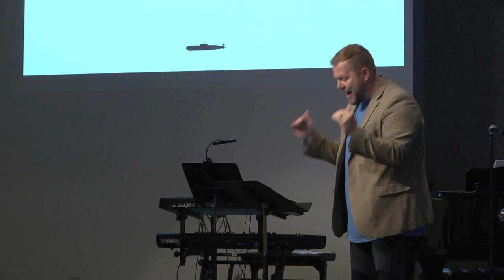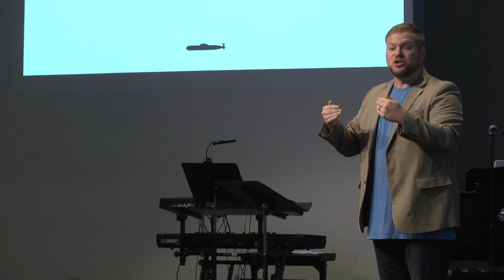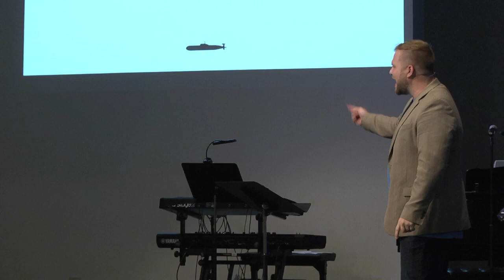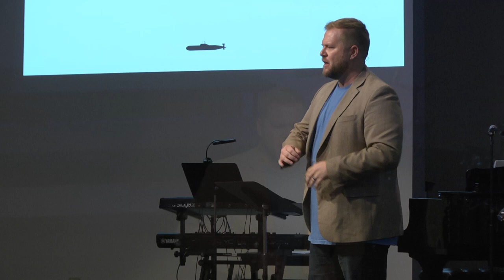From Brother To Believer | 9.4.22 | J.B. Lawley